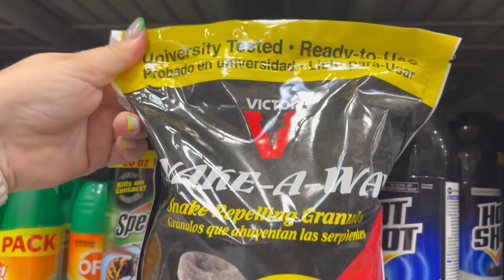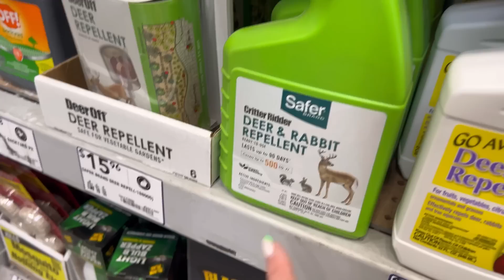Новая Русалочка-разбор/нашествие змей@PolinaSladkova